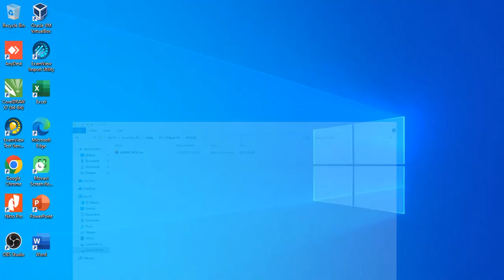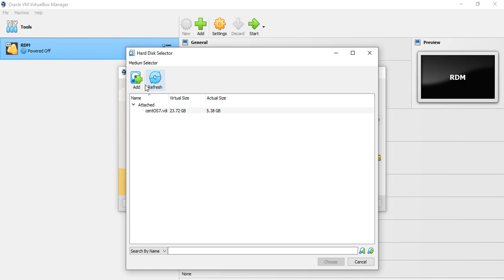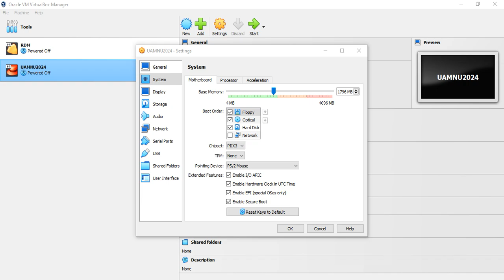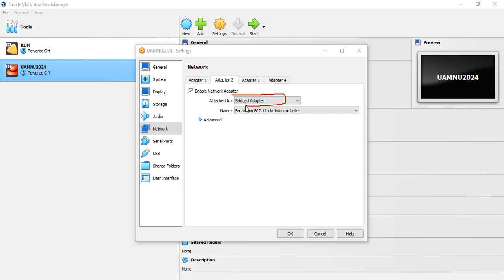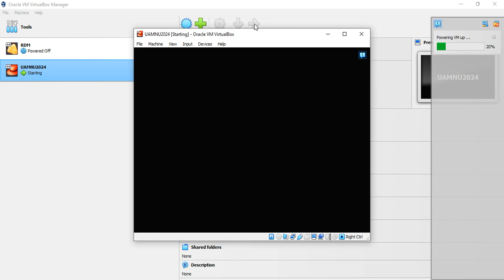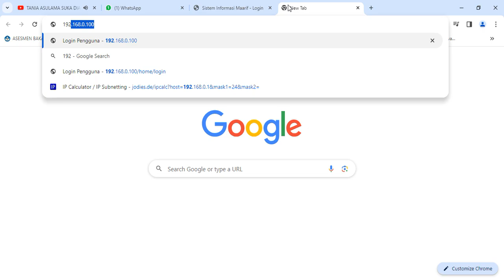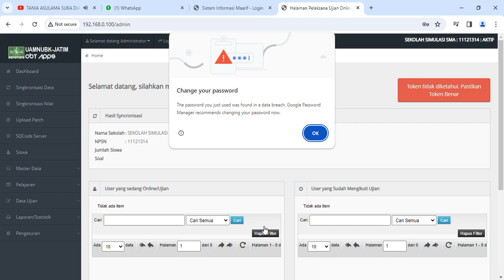Setting VDI UAMNU BK 2024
Untuk menghadapi UAMNU-BK tahun pelajaran 2023/2024, perlu dipersiapkan mulai dari registrasi dan pendataan peserta sampai dengan penyetingan VDI agar nantinya proses singkronisasi dan pelaksanaan Uajian dapat berjalan dengan tertib dan lancar
Jka ada video yg kurang jelas bisa tinggalkan pesan di kolom komentar